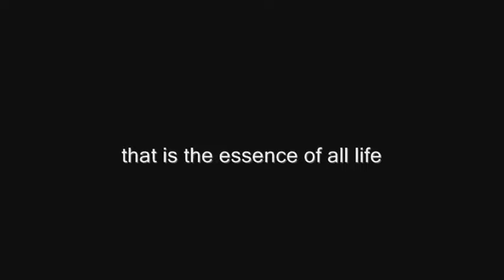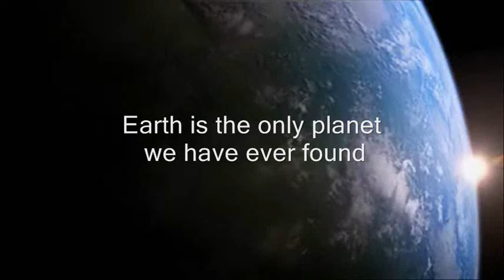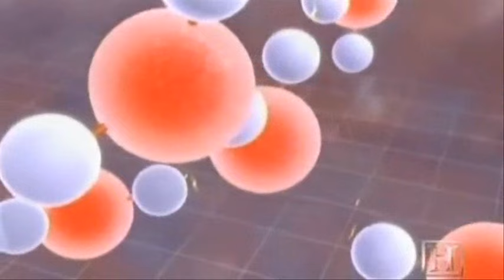Introduction to Water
This dramatic video choreographed to powerful music introduces the viewer/student to the wonder and miracle of water. It is designed as a motivational "trailer" to be shown by Biology, Biochemistry and Life Science teachers in middle and high school and college as a visual "Introduction" to this amazing substance, and its use by life on Earth.  As a high school Biology teacher myself, I have found this video to truly inspire my students to want to learn more about the topic.

If you like it, please help me spread the word by posting links on your media websites. The more students who can enjoy these dramatic videos, the better!

I wish to thank all the quality video and music producers whose postings enabled me to assemble this video for educational use.  To best enjoy this video, turn up your speakers.  The music is very powerful and dramatic!

Until recently, you were able to download my videos for free from my other video storage site (vimeo.com).  Recently, however, they began charging a significant membership fee to enable that feature, so I regret that downloading from there is no longer available.